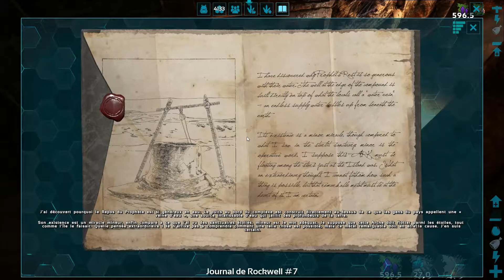Ark N'imalys - #31 : L'armure Ultime !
Hello ! Bienvenue sur la série Ark N'imalys ! C'est une série que je réalise en solo sur ark! Le but est de finir toutes les maps de ark en solo tout en s'amusant !
 Profites bien bien de mon aventure que je partage sur Youtube ! :)
Bonne vidéo !